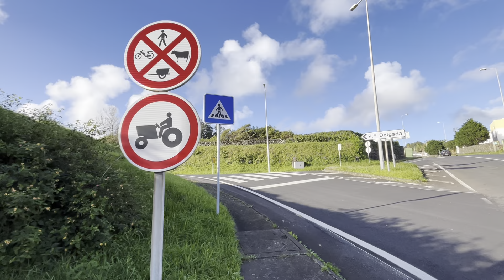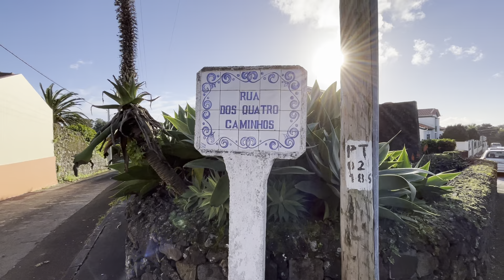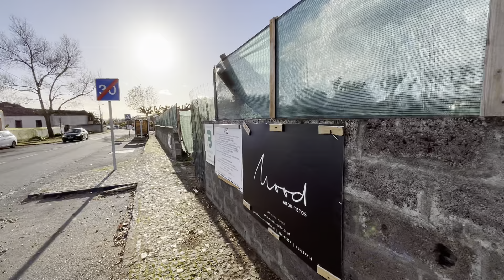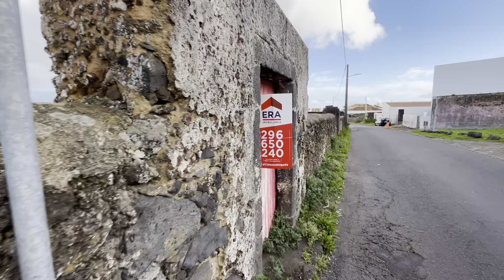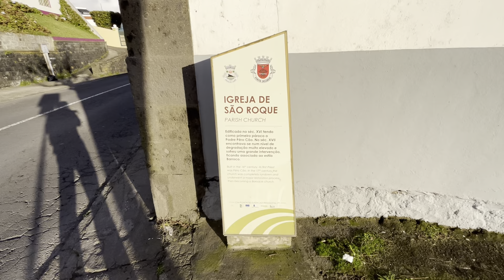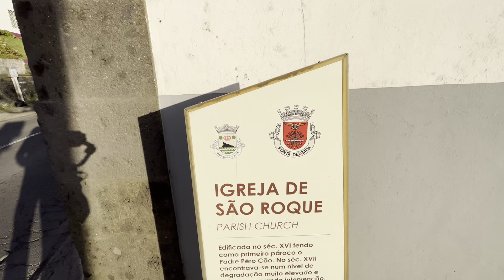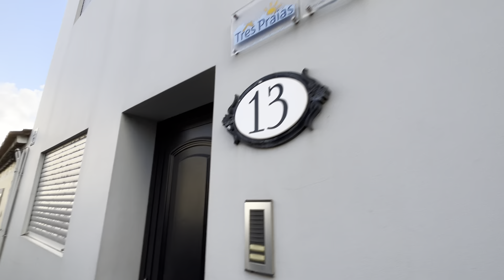São Roque / Ponta Delgada Walking Tour, Sao Miguel Azores Portugal - 12.12.2023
Sao Roque Walking Tour on sunny Tuesday afternoon

Sao Roque, island of Sao Miguel / Azores in the Atlantic Ocean in Portugal